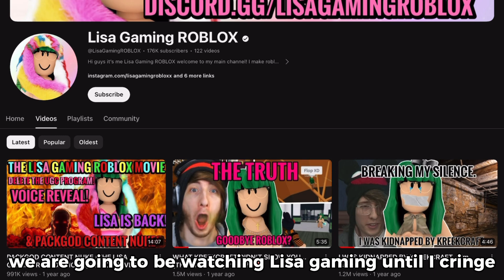Watching Lisa gaming until I cringe.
Warning: veery Cringe1!!1!1!1